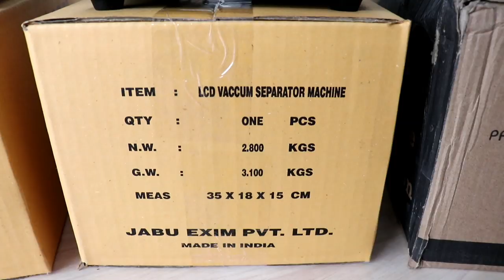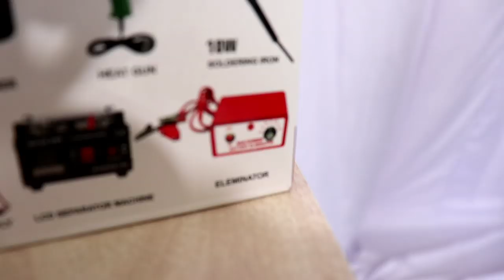India’s first LCD Separator hot gun Micro soldering iron Factory Maxx pamma ( Jabu exim pvt Ltd )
Hello friends

hello friends

Aaj Mein Ek Baar Fir ek factory Lekar Aaya Hoon

Yahan aap ko

( hot Air gun ) ( LCD separator ) ( micro iron ) ( soldering iron )

it's item Mil Jayenge